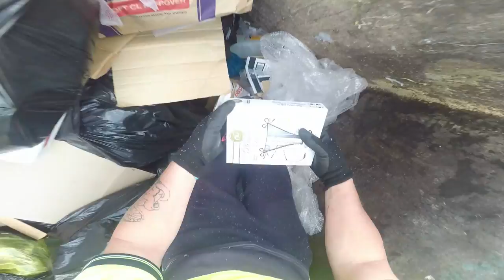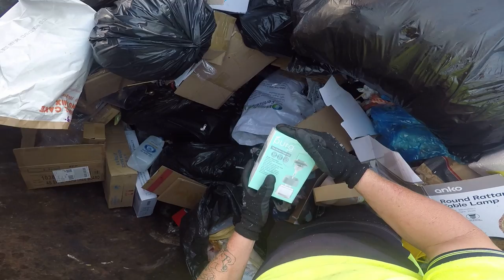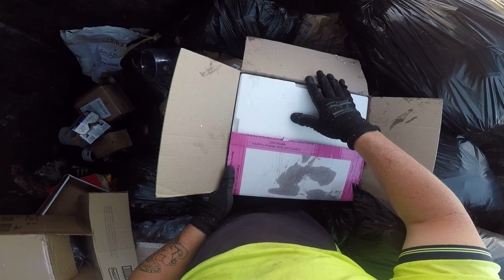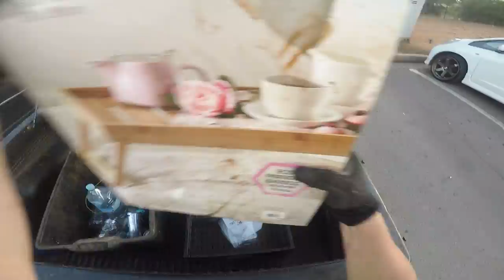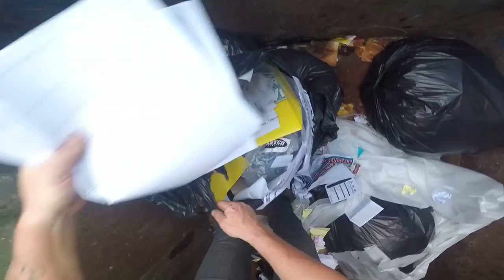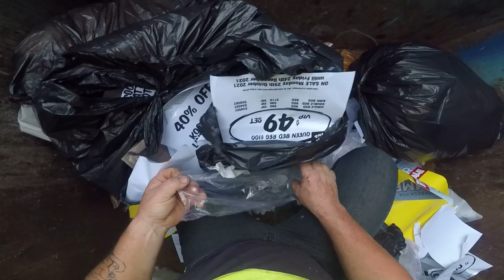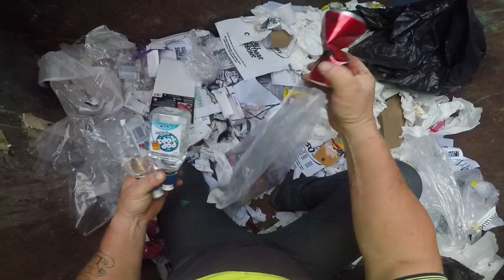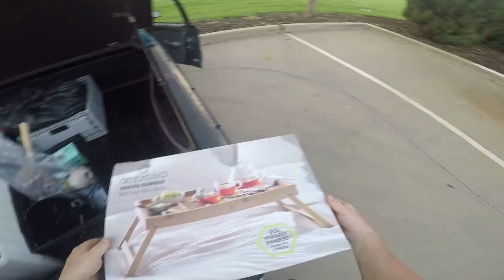DUMPSTER DIVING AMAZES ME ON WHAT WE GET